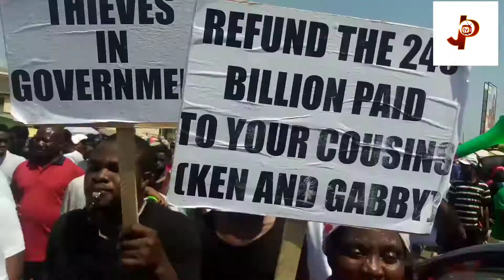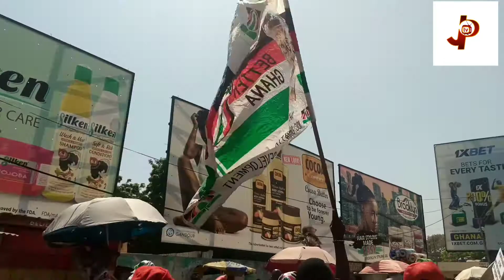Gargantuan Massive NDC Campaign At Accra Metro/John Dramani Mahama National Democratic Congress 2020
National Democratic Congress, NDC organized this Campaign through the streets of Accra with massive attendance.

Party faithfuls were seen costumed in party  colours with placards strongly sending their messages across. The TShirts had the inscription JM John Dramani Mahama, 2 Sure etc

HE the former President and flag bearer of the NDC John Dramani Mahama is contesting with the President Nana Addo Dankwa Akufo Addo for the 2020 Elections.

Mahama is the second on the ballot paper and that informs two 2 Sure.

Election 2020
We are for Peace
We stand for Peace